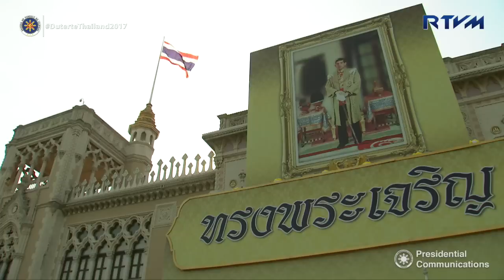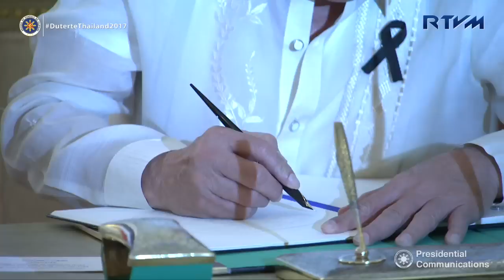Welcome Ceremony 3/21/2017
Government House, Bangkok, Thailand

Thailand Prime Minister General Prayuth Chan-o-cha officially received President Rodrigo Duterte and the Philippine delegation with a ceremony at the grounds of the Government House in Bangkok.

Thai Acting Chief of Protocol Chakri Shrichawana and Philippine Presidential Protocol Officer-in-Charge Robert Borje introduced each country’s dignitaries to both leaders before they proceeded to the Thai Koo Fah Building for a photo opportunity.

Before the four-eye meeting and the plenary meeting of the leaders, President Duterte signed the government guestbook and viewed the gifts displayed from both sides of the Outer Ivory Room in the Government House.

The President is in Thailand for an official visit that aims to renew the Philippines’ commitment to further strengthen defense relations and cooperation on trade and investment, education, and tourism among others.